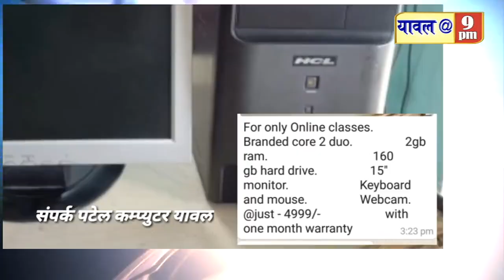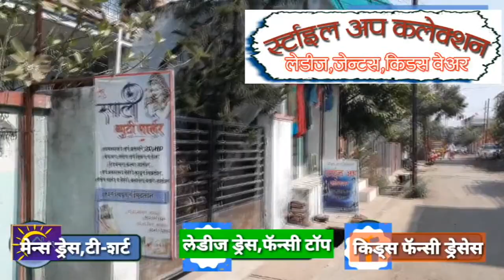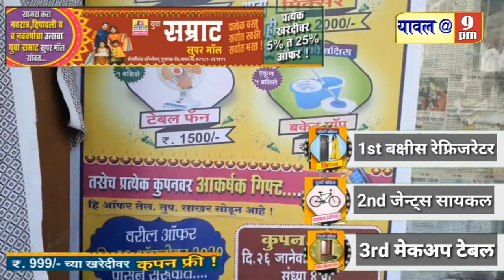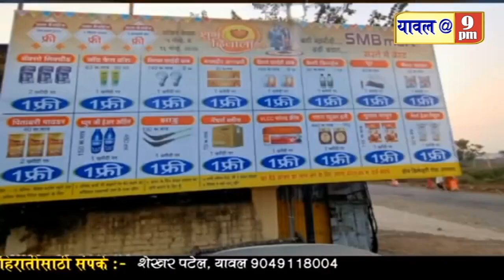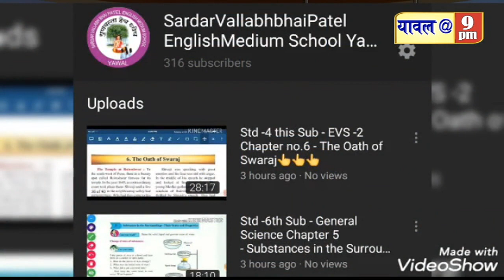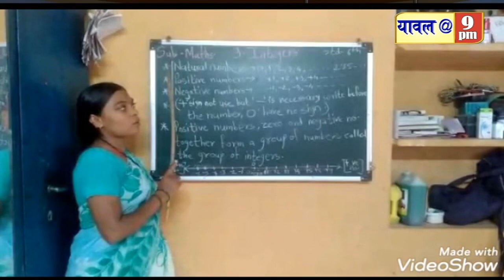04 December 2020अल्पवयीन मुलीचा विनयभंग,अपघात गुन्हा,उपसरपंच विरुद्ध अविश्वास,चुंचाळे येथील निवेदन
अल्पवयीन मुलीचा विनयभंग,अपघात गुन्हा,उपसरपंच विरुद्ध अविश्वास,चुंचाळे येथील निवेदन सह विविध बातम्या